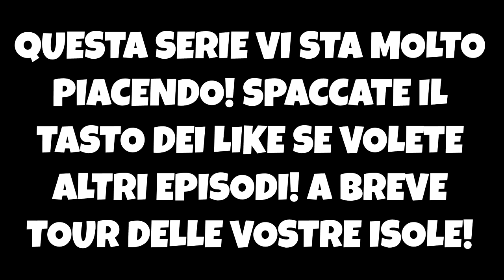IL DIDIETRO DI MARTINA? - Minecraft Skyquests ITA